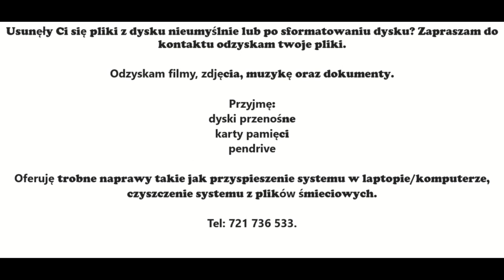Odzyskiwanie Danych z Dysków zewnętrznych, itp - Garwolin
Usunęły Ci się pliki z dysku nieumyślnie lub po sformatowaniu dysku? Zapraszam do kontaktu odzyskam twoje pliki.

Odzyskam filmy, zdjęcia, muzykę oraz dokumenty.

Przyjmę:
dyski przenośne
karty pamięci
pendrive

Oferuję trobne naprawy takie jak przyspieszenie systemu w laptopie/komputerze, czyszczenie systemu z plików śmieciowych.